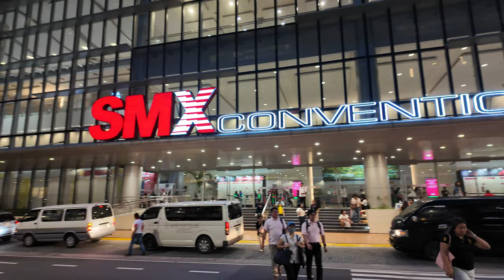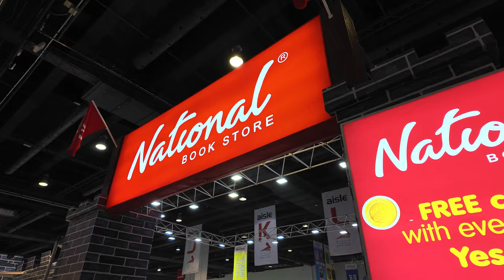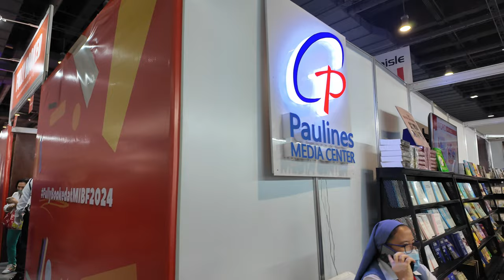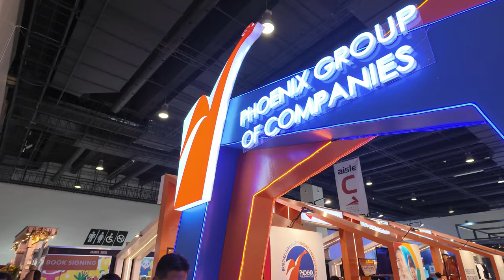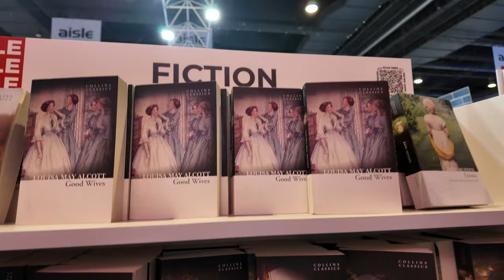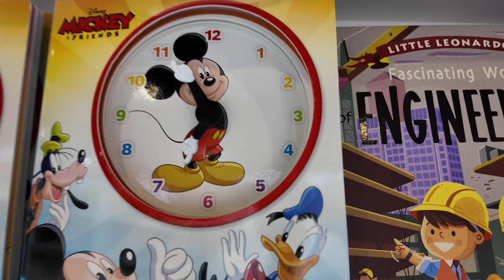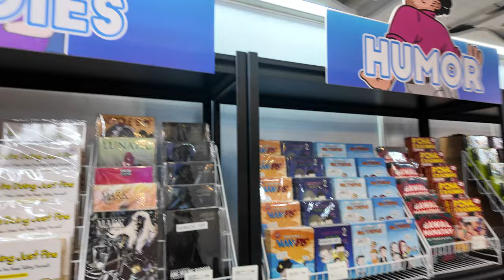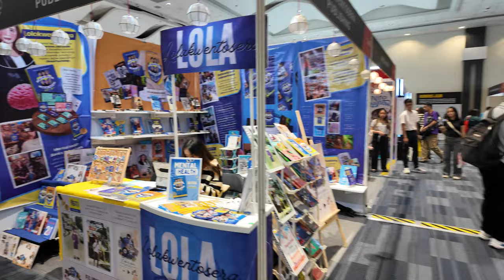4k MANILA INTERNATIONAL BOOK FAIR 2024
📌For DJ Booking Reservations
📌Bussines & Other inquiries

📍After Party
📍Debut / Wedding / Birthday
📍Corporate Event
📍Spinner
📍70's/80's Party
📍90's Party
📍Reunion
📍ETC

Loc: NCR Metro Manila